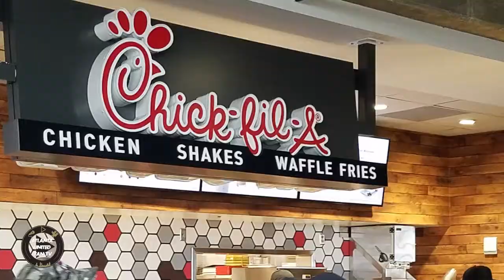Mercedes-Benz Stadium Open-House Tour! | VLOG | Host Reveal!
Atlanta United Fan TV tours Mercedes-Benz Stadium during the open house on August 19, 2017! We gotta say, we have a top notch organization with an iconic stadium, ladies and gentlemen. From the field, to the facilities, to the halo board to the friendly service, we have something truly remarkable at our hands. What were your thoughts on the stadium? What was your favorite part? What are you looking forward to the most?

Turn on bell notifications and never miss a video!

Atlanta United Fan TV covers everything Atlanta United. Created by fans for the fans. Join the community to get in on the conversation!